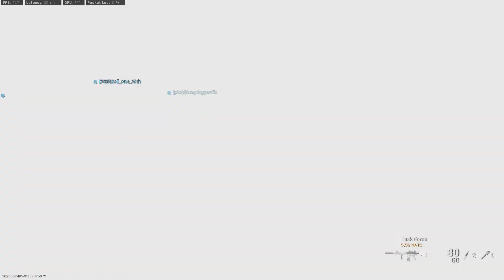Call of Duty | Microstutter Warfare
I mean, look at this shit.
How is anyone supposed to play this?
This packet burst problem has been a problem since launch and over the course of these updates they have gotten even worse.